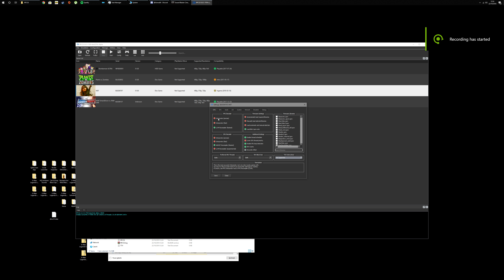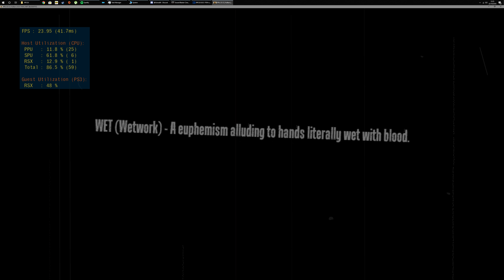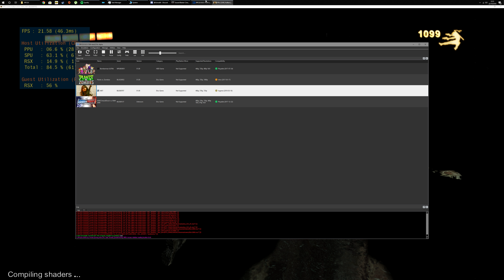[RPCS3] WET | Vulkan Performance & Stability Test #2 | PC | UHD [4K] | 2160p✔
Please note, the video is in 60FPS however it does not mean the game is in 60FPS, it's locked at 30FPS!

Yes, I'm back with these tests, sorry for unable to upload more of these videos, it's a long story. But now I am back! Unfortunately, I tried other games, however, they didn't have any difference between before and now hence I did not record them.

Finally, this game has seen improvements, the characters model doesn't appear funny, their eyes are properly placed, with some minor performance boost, however it sacrifices stability.

My PC Specs:
Intel Core i7 4790K @ 4.0GHz - 4.4GHz Turbo Clock (Dynamically changes)
Gigabyte Geforce GTX 1080 G1 Gaming 8GB VRAM
32GB Corsair Vengeance, G-Skull 2400MHz DDR3

Comment for game suggestions (although I don't have many games at the moment) and your thoughts!

I am monitoring RPCS3 progress still, if you don't see much test videos it's because there's nothing to report or isn't worth uploading, it also doesn't mean I have stopped doing videos.